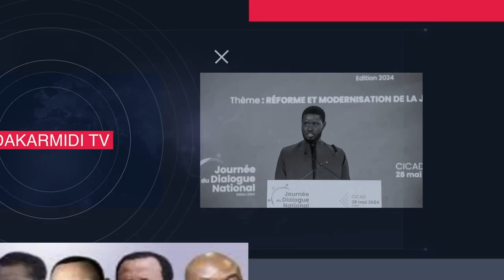Police Mo Tass Soirée Wally bi, Sidy Diop prend position